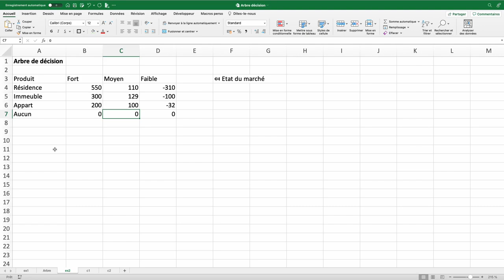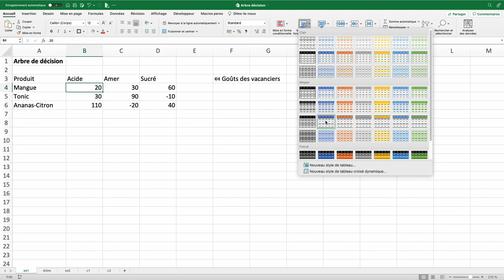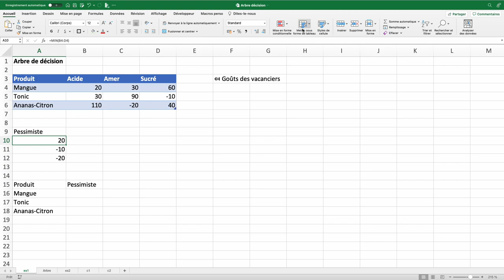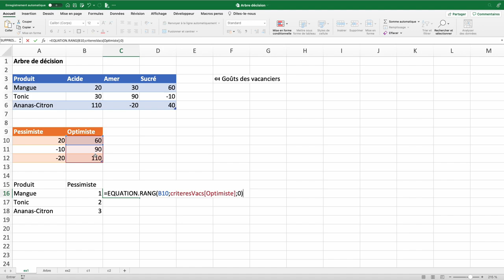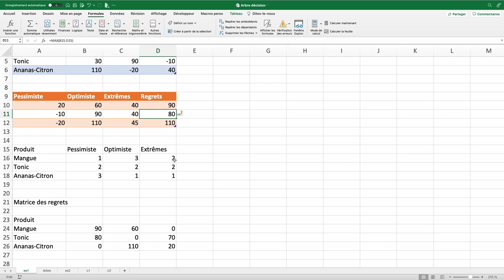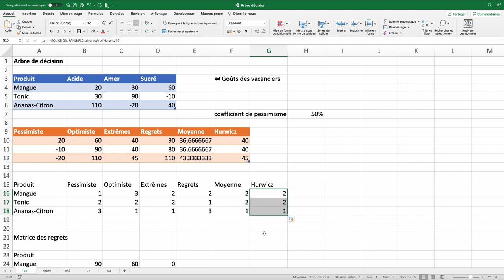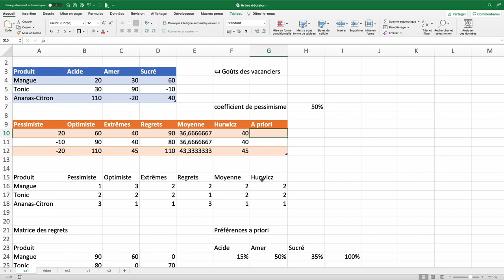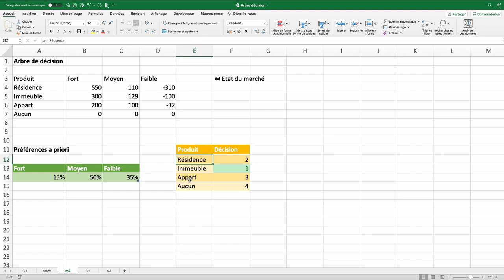Prise de décisions avec des formules Excel simples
Présentation de plusieurs critères de décision classiques : pessimiste, optimiste, moyenne, regret minimal, degré de pessimisme.

Les formules sont plutôt simples (MAX, MIN, SOMME, MOYENNE) et peuvent vous aider à prendre une décision finale et les utilisant toutes.